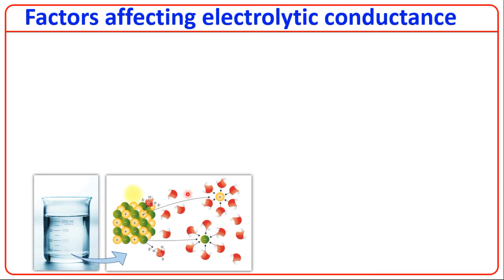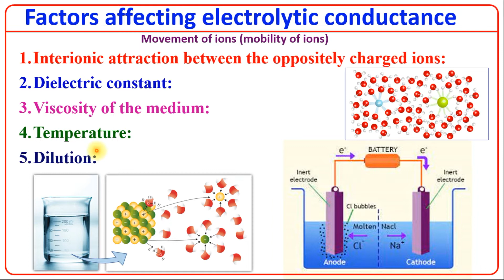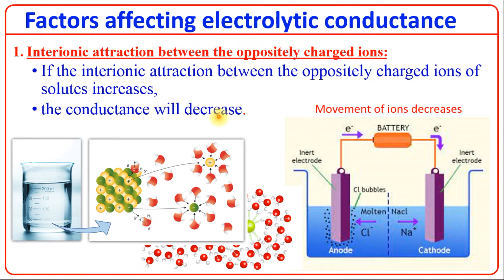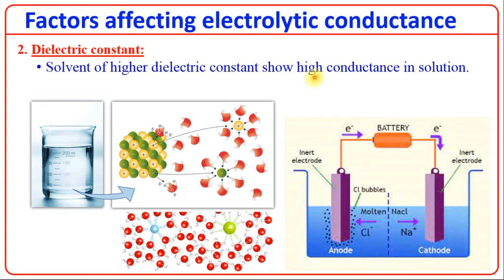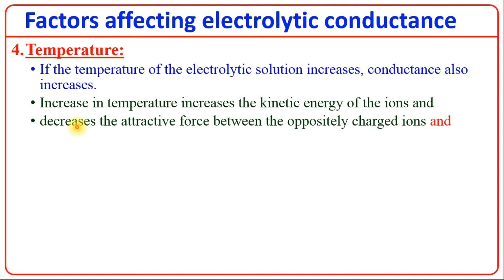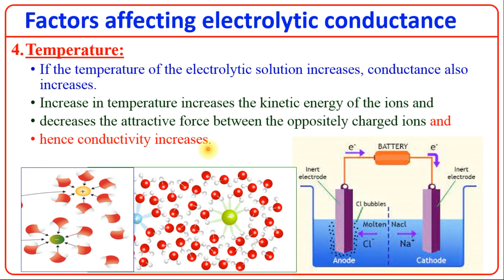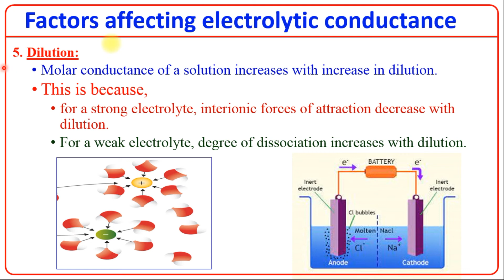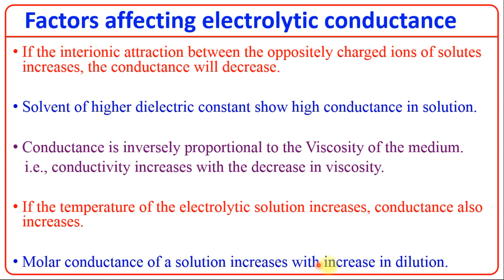FACTORS AFFECTING ELECTROLYTIC CONDUCTANCE/XII/U-9 ELECTRO CHEMISTRY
UNIT-9. ELECTROCHEMISTRY